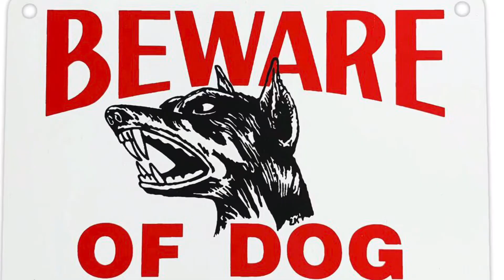Suck My Kiss (cover)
Jay and Bill’s Unnamed Band Project cover of “Suck My Kiss” by Red Hot Chili Peppers